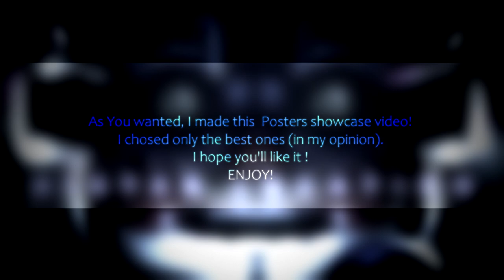POSTERS SHOWCASE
YOOOOO LOOK HERE!
HEY! As I promised, I made posters showcase, Ik the most of them aren't very creative, but I swear, I worked so hard on all of them.
Also join to my and Eyeons Discord server:
CYA!